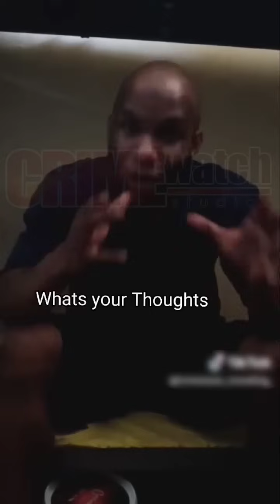"Officers putting inmates in place to get chopped up for money," says a prisoner.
"Officers putting inmates in place to get chopped up for money," says a prisoner who complained about conditions and treatment at the Port of Spain State prison.
"They treating us like animals... Yes, we do a crime, but this is not the condition to treat any human... The biggest business right now is a food racket running in the Port of Spain Prison with the prisoners' diet. Taxpayers' money is going down the drain," the inmate said in a recently recorded video clip.
This is the second prisoner to complain from that facility.